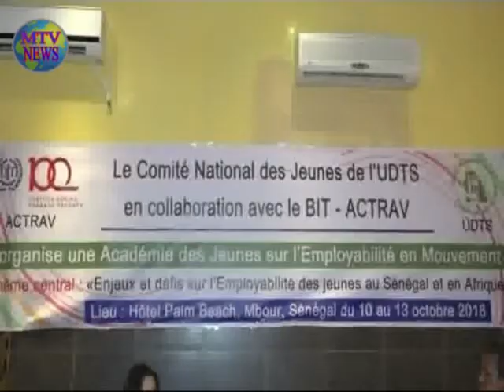Chômage des jeunes en Afrique : plus de 200 millions le BIT alerté